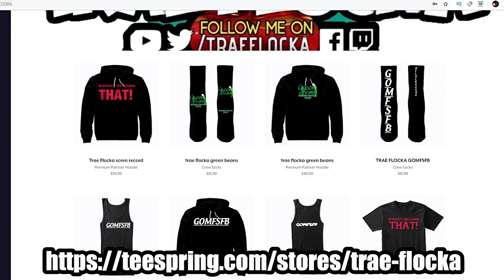HILARIOUS ARGUMENTS! COD BLACK OPS 2! FLOCKA VS. UB1! CANT STAND THE HEAT!